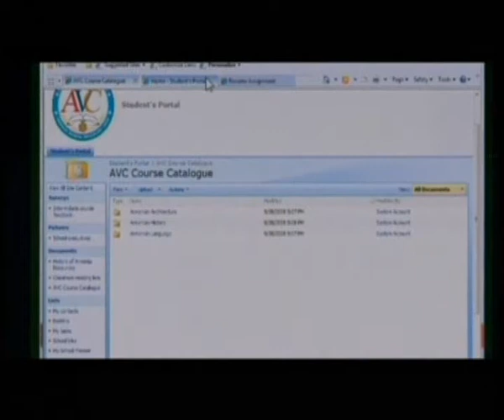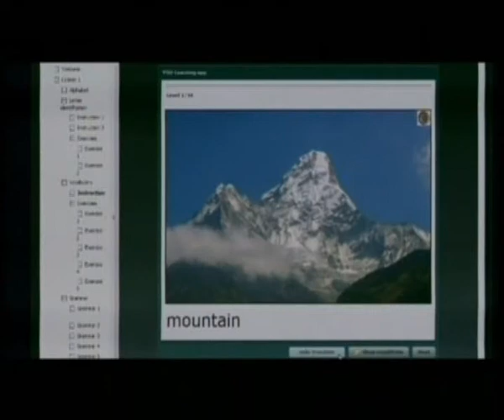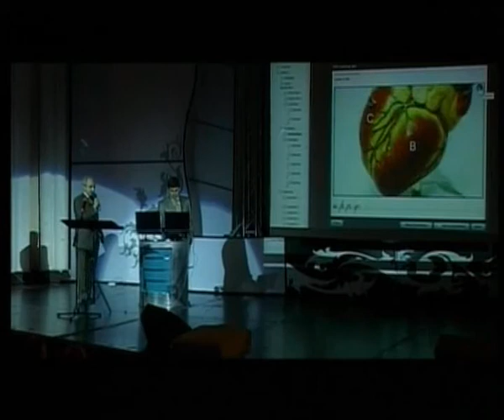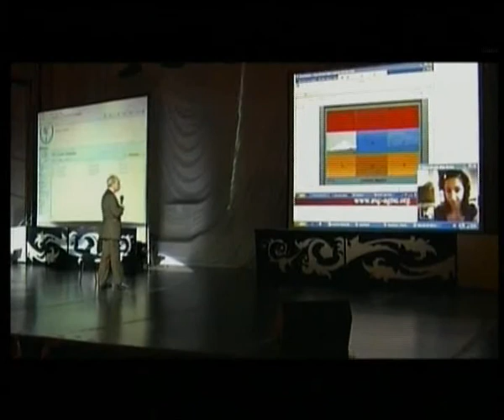AGBU AVC launching ceremony / Beginners Western Armenian (in English)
Armenian Virtual college launching ceremony in Aram Khachaturian Concert Hall, Yerevan, Armenia